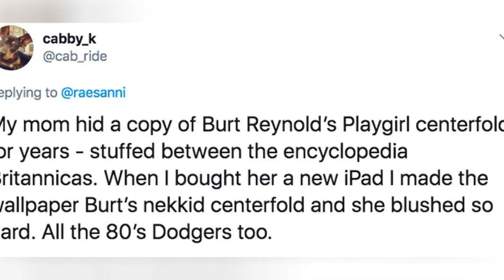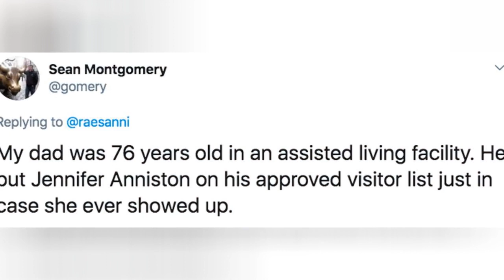People On Twitter Are Outing Their Parents' Celebrity Crushes And The Cringe Is So Relatable 🌠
For my mother it was George Michael... no one mention this to her.

0:00 - Intro
0:00:08 - He's A Catch
0:00:15 - Both Perfectly Valid
0:00:22 - She Deserves It
0:00:29 - It's Probably The Mustache
0:00:36 - Making Her Blush
0:00:43 - We All Get It
0:00:50 - Very Cool, Dad
0:00:57 - It's The Cowboy Thing
0:01:04 - She Smells What He's Cooking
0:01:11 - Grandma's Got Good Taste
0:01:18 - Not Creepy At All
0:01:25 - Ya Never Know